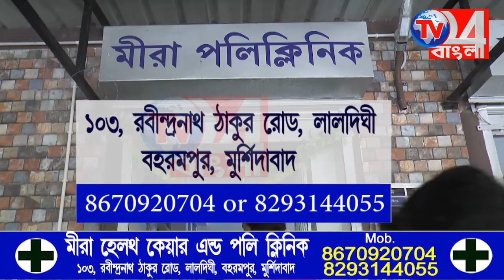বনধের জেরে কাজের ক্ষতিপূরনে ৫০০টাকা চাওয়ায় বিজেপি কর্মীদের মার